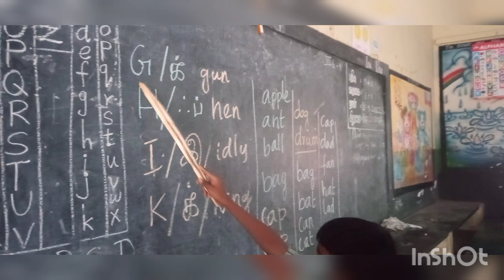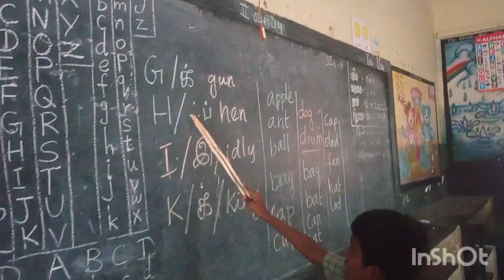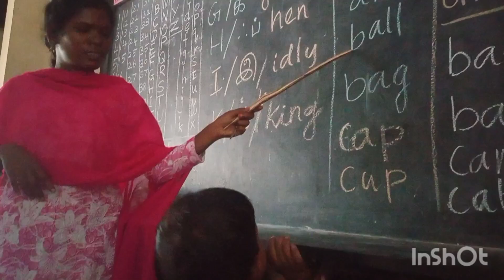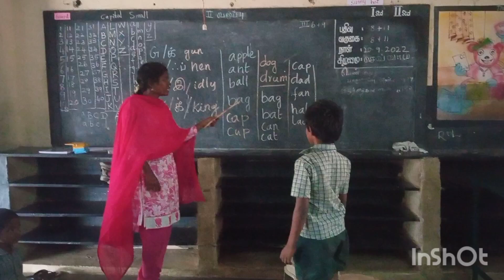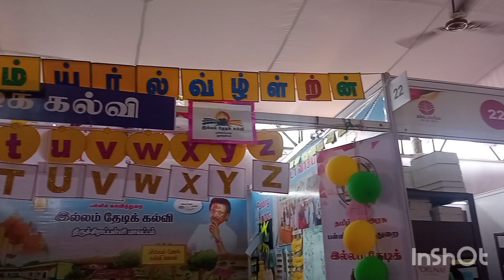English teaching Itk